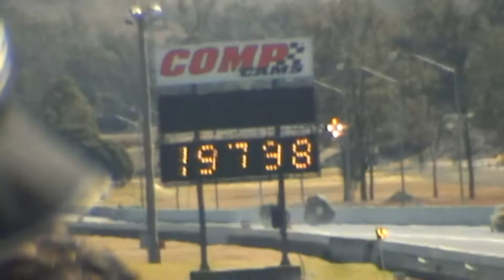20B RX3 7.59 @ 176 [Robert Stanbury]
Again with some older footage  of the ex Pac-Man Rx3 owned then by Robert Stanbury. I believe it did go as fast as 7.51 at 180mph+ . Here's a 7.59 run and a few clips. (Footage was donated.)